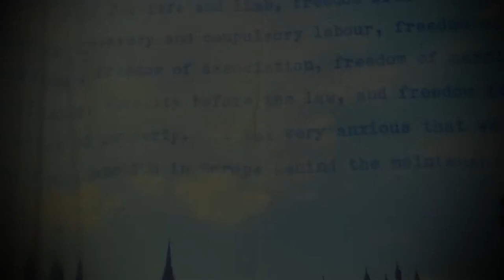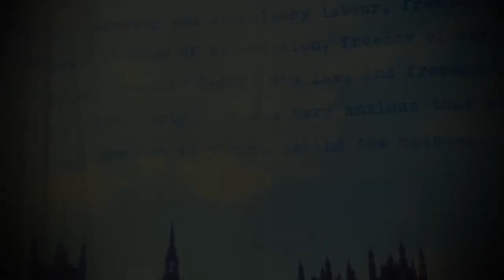Magna Carta Progress 1 | C Venues | Edinburgh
Members of the family of David Maxwell Fyfe, British prosecutor at the Nuremberg War Crimes Trials and artisan of the ECHR, continue their Magna Carta Progress with a 3 week run of Dreams of Peace & Freedom in Edinburgh during the festival season.

These performances inform and inspire the audience about the ECHR and protest against government plans to corrode human rights. For the 1st time in over 40 years creating on the Fringe Tom Blackmore turned up with his theatre company unbidden, in the spirit of the 8 Fringe founders who were fired by the same passion for renewal after years of war and barbarity.

See more production photos and audience reaction to the Edinburgh run

Book tickets to view a livestream if the show on demand at C the Arts

MUSIC

Part X There are Waters from Sue Casson's Dreams of Peace & Freedom

Discover our commemoration of Maxwell Fyfe's journey from Nuremberg to Strasbourg

English Cabaret is a professional theatre company.